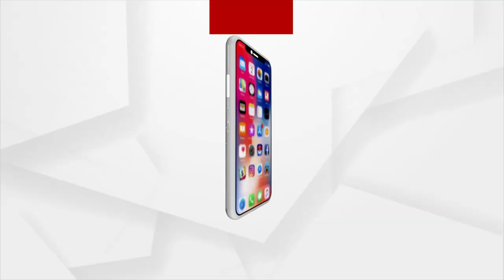ସ୍ବାମୀ ଚିଦାନନ୍ଦ ସରସ୍ବତୀଙ୍କ ଜନ୍ମଦିନରେ ଅର୍ଗସ ନ୍ୟୁଜର ଗଭୀର ଶ୍ରଦ୍ଧାଞ୍ଜଳି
ସ୍ବାମୀ ଚିଦାନନ୍ଦ ସରସ୍ବତୀ । ଭାରତର ଅନ୍ୟତମ ପ୍ରତିଷ୍ଠିତ ତଥା ସମ୍ମାନିତ ସାଧକ । ଜନ୍ମ ଦିନରେ ଭାରତର ଏହି ମହାନ ଆଧ୍ୟାତ୍ମିକ ଗୁରୁ ତଥା ସନ୍ୟାସୀଙ୍କୁ ଅର୍ଗସ ନ୍ୟୁଜର ଗଭୀର ଶ୍ରଦ୍ଧାଞ୍ଜଳି ।